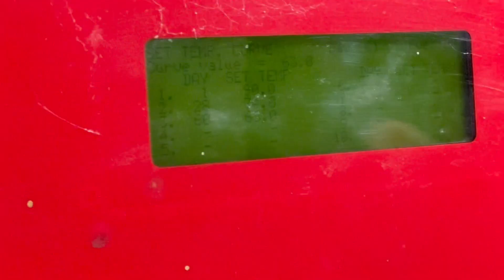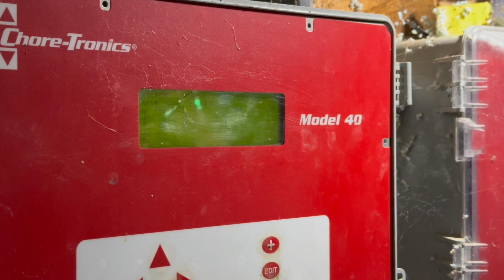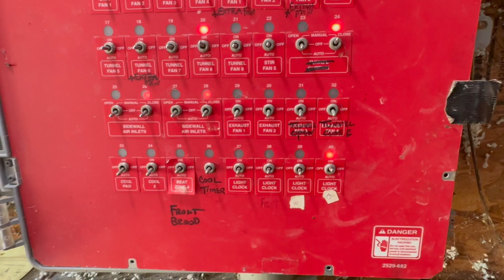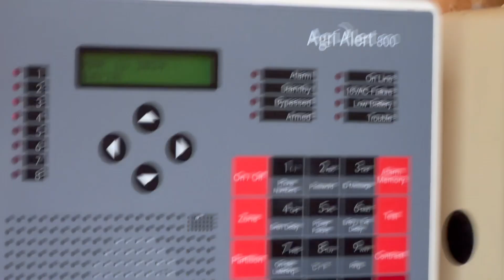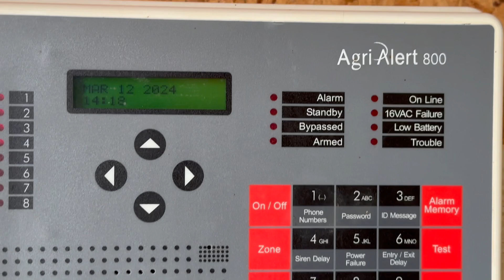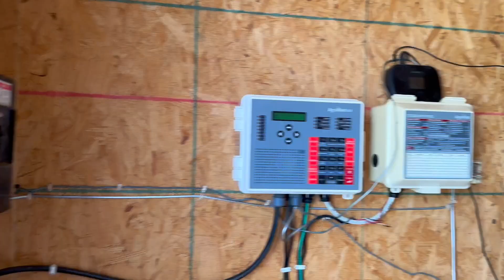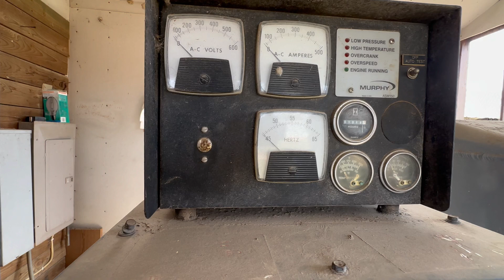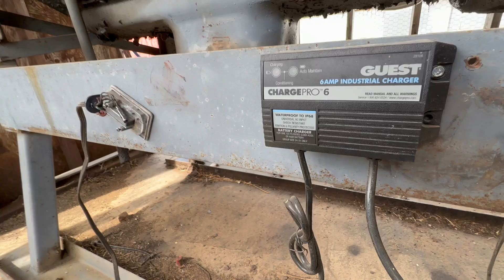US Ah Ak Khawi Sep-huai Maw Sep Huailo? Sia, Piangpu Ak Buk Hawh Na.